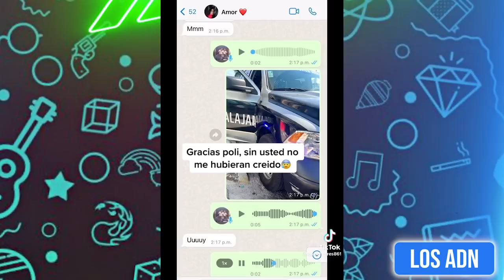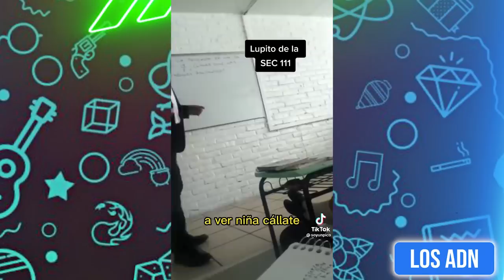🇲🇽 COSAS DE M3XlCAN0S 😂 (SI TE RIES PIERDES)